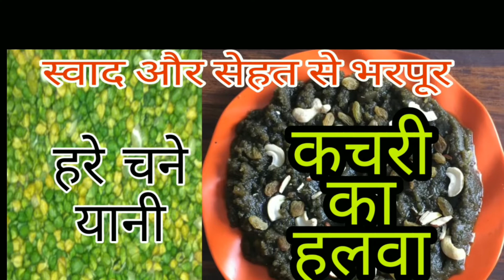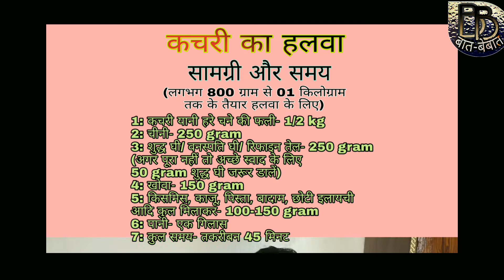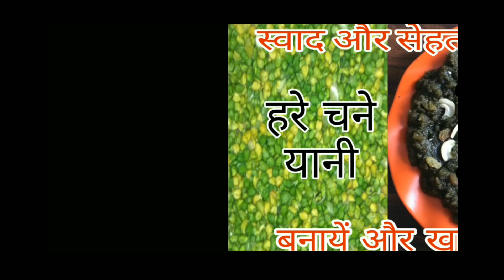कचरी (हरे चने) का हलवा | इतना टेस्टी हलवा नहीं खाया होगा | जानें, बनाने का तरीका | taste of India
आपने कई तरह का हलवा खाया होगा. गाजर से लगाकर बेसन तक का, लेकिन शायद कचरी का हलवा नहीं खाया हो. जब हरा रहता है तब उसे भोजपुरी इलाके में कचरी कहते हैं. इस कचरी के दानों का ही बनता है बेहतरीन स्वाद और अनगिनत गुणों से भरपूर हलवा. कचरी का हलवा बनता कैसे है और इसका टेस्ट कैसा होता है, जानें दीपक कुमार राय से.